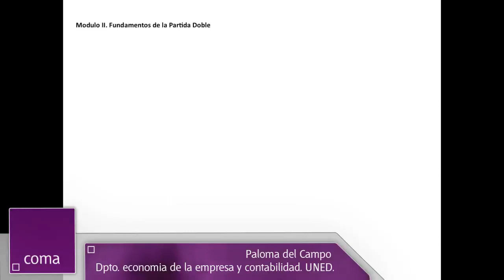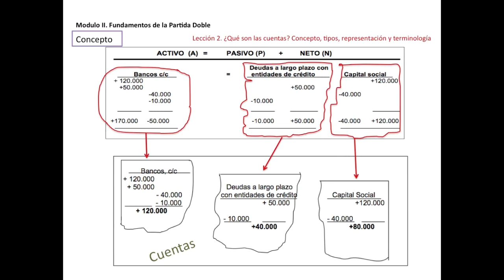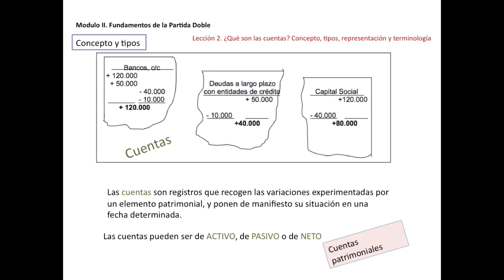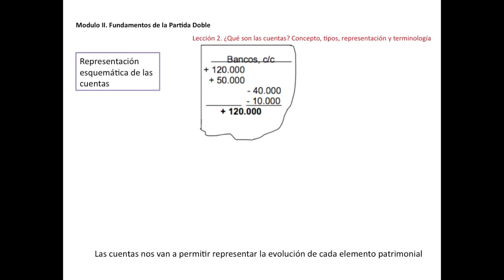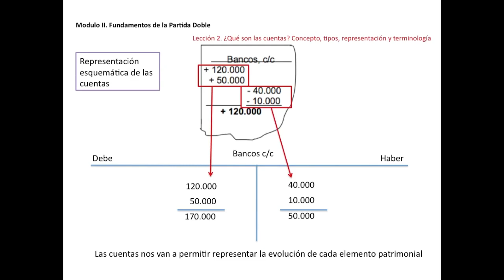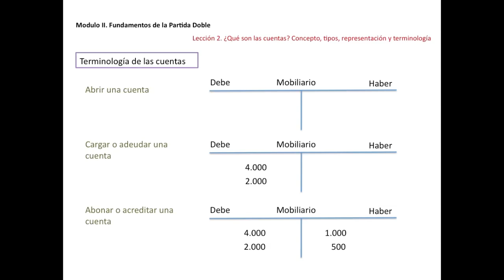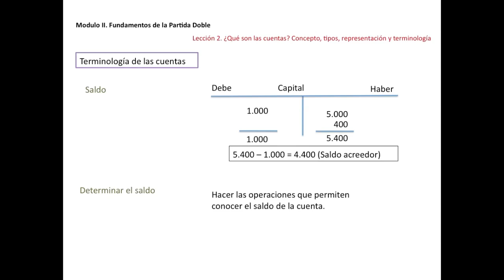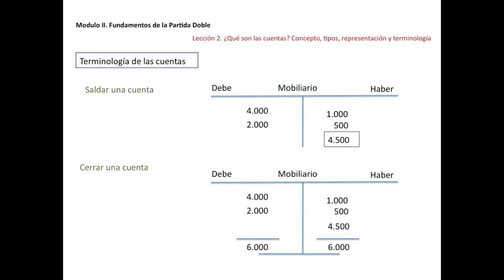¿Qué son las cuentas? Concepto, tipos, representación y terminología